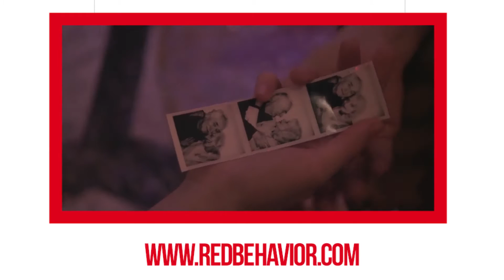Clipes Dirigidos por Floria Sigismondi | Grandes Diretores | Canal Red Behavior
No GRANDES DIRETORES inaugural, trouxe a italiana FLORIA SIGISMONDI e quatro de seus principais clipes.

Se inscreve tá? Tchau :)